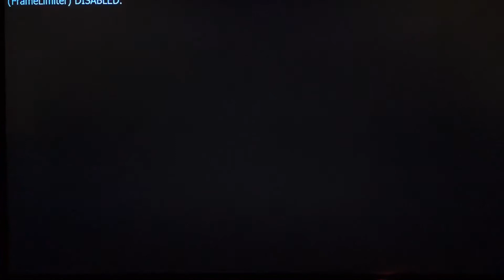Grand Theft Auto Liberty City Stories Ps2 Missions